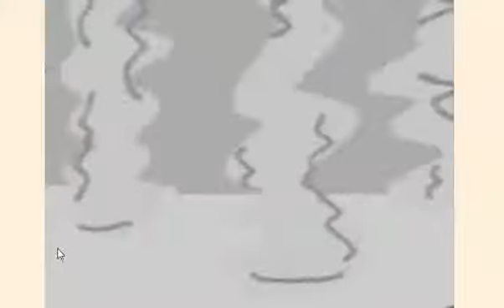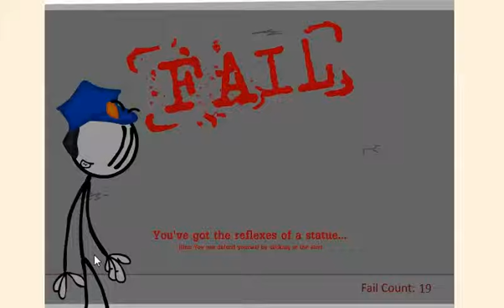Epic Parkour!!!-Escape The Prison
Leave a Big Fat Like!!!